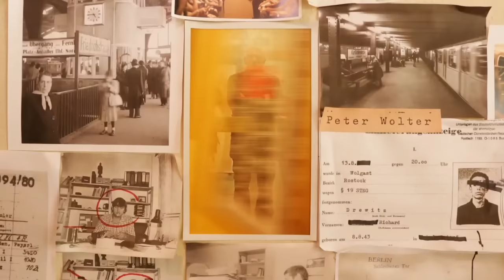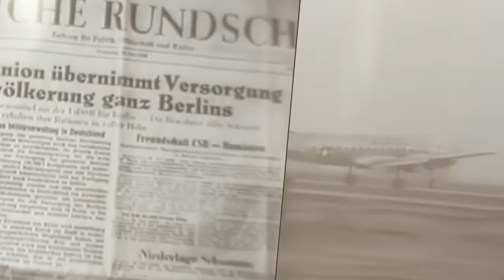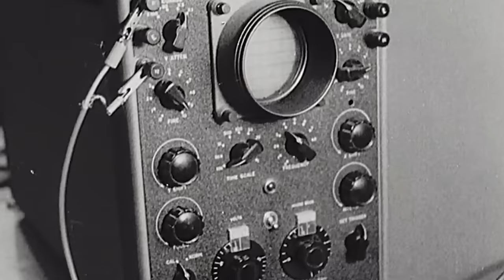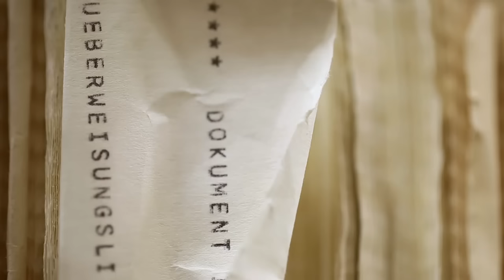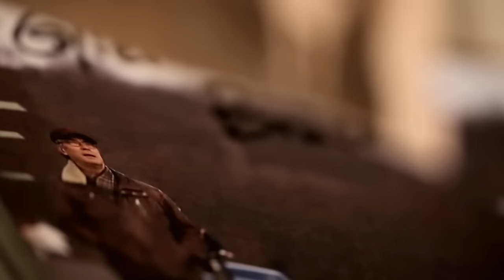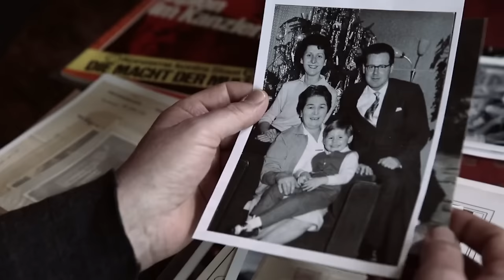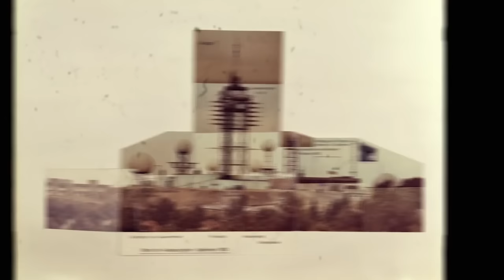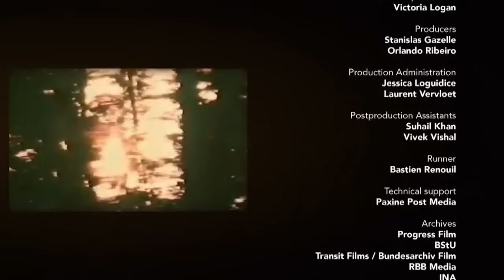The Cold War Under The Surface | CIA vs KGB (Documentary) | The American Story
The USA and USSR would come face to face in their occupation of Berlin, but instead of using conventional weapons, they used spies. The intelligence operations of the two powers played a dangerous game of espionage, doing everything they can to gain the advantage over the other. This documentary meets some of the spies involved and looks at how this tense environment played out.